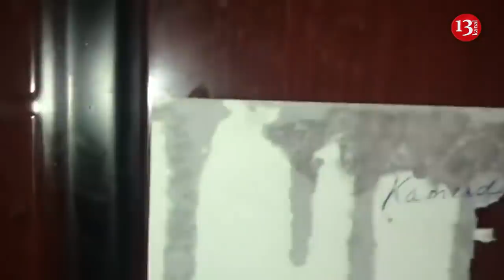RÜSTƏM USUBOV ilk dəfə danışdı:"Artıq prokuror müavini deyiləm"Naxçıvanın yeni BAŞ NAZİRİ bəlli oldu